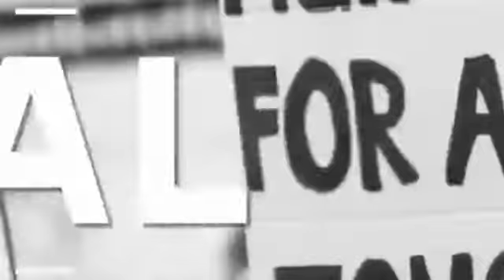शहडोल- जानिए, जहाँ आज भी लोग गंदा पानी पीते हैं।